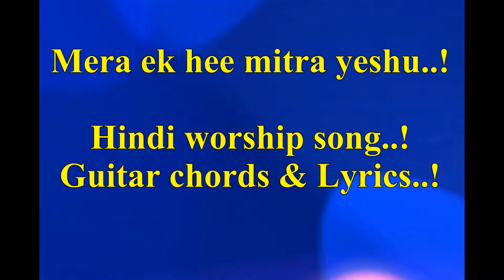Mera ek hee mitra yeshu (I have found a friend in Jesus) ll Hindi worship song ll Guitar Tutorial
Song Lyrics with guitar chords...!
F          Bb
मेरा एक ही मित्र येशु, वह मेरा सबकुछ है..!
F     C
लाखो में वह मेरा एक ही प्रिय है..!
F          Bb
वह शेरोन का गुलाब है और भोर का तारा है...!

Bb                C
उसके दुःख से मुझको शांति और आनंद मिलता हे
Dm       C
उसका क्रूस मुझको चंगा करता हे
F    Bb

F           Bb
मेरा सारा बोज उठाया, मुझे चंगा कर दिया
Dm       C
पांवो को मेरे स्थिर किया हे
F              Bb
जब अकेला था में भटका और सब ने छोड़ दिया
येशु मेरा प्यारा मित्र बन गया

उसके दुःख से...!

F   Bb
अब में जीवनभर उसीकी महिमा करूँगा
Dm   C
हाथ उठाके उसकी स्तुति करूँगा
F        Bb
येशु के लिए जीऊंगा, और उसमे मरूंगा
F   C  F
अब वही एक मेरी मात्र आशा हे..!

उसके दुःख से...!

मेरा एक ही मित्र येशु..!

Keep singing for the lord...!